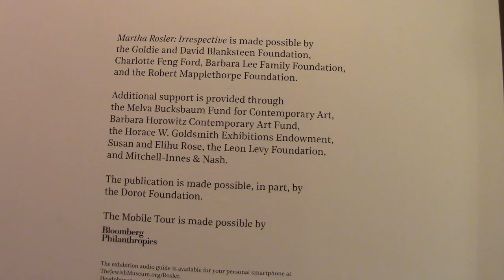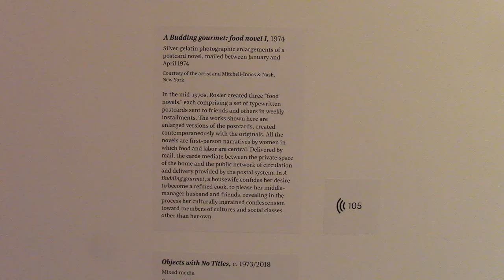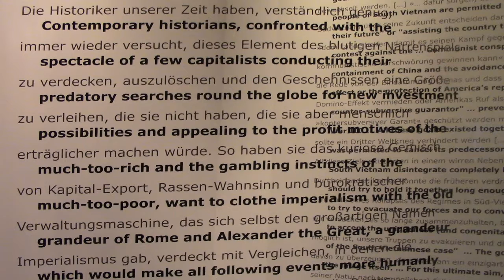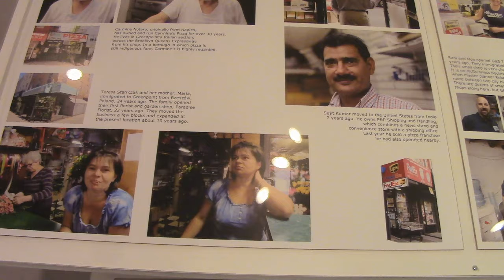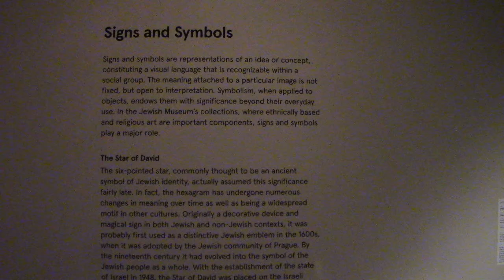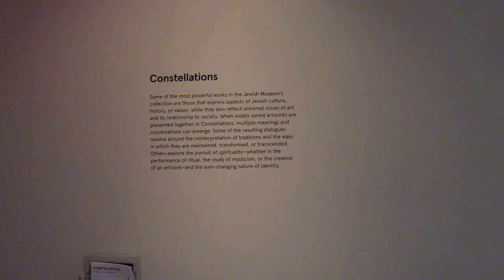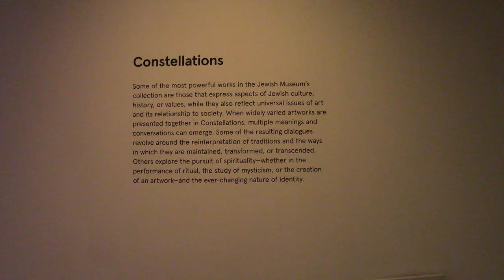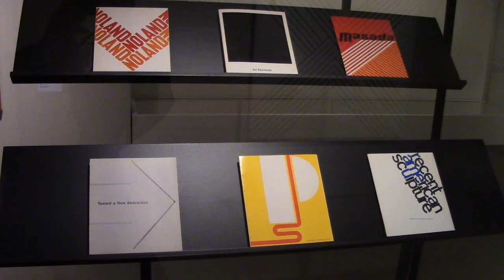1769 2019 NEW YORK MANHATTAN MUSEE JUIF